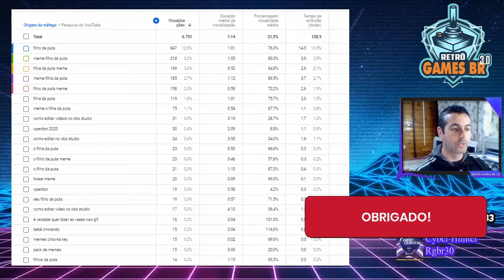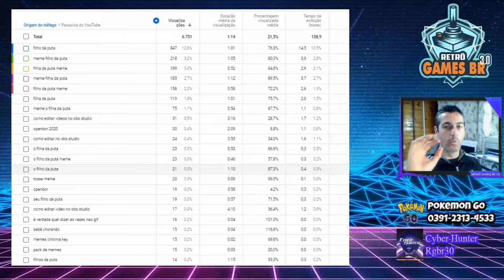🔵 Filho da Puta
Fala Pessoal, mais um vídeo especial para vocês, dessa vez  mostrando meu  "Orgulho" no termo que mais levam pessoas para o Canal!

▬▬▬▬▬▬▬▬▬▬▬ஜ۩۞۩ஜ▬▬▬▬▬▬▬▬▬▬▬▬▬
▬▬▬▬▬▬▬▬▬▬▬ஜ۩۞۩ஜ▬▬▬▬▬▬▬▬▬▬▬▬▬
Face: retrogamesbr3
▬▬▬▬▬▬▬▬▬▬▬ஜ۩۞۩ஜ▬▬▬▬▬▬▬▬▬▬▬▬▬

▬▬▬▬▬▬▬▬▬▬▬ஜ۩۞۩ஜ▬▬▬▬▬▬▬▬▬▬▬▬▬
DEMAIS PARCEIROS NOS COMENTÁRIOS!